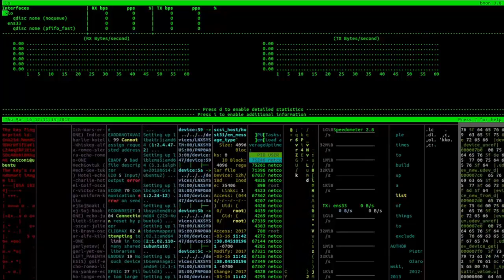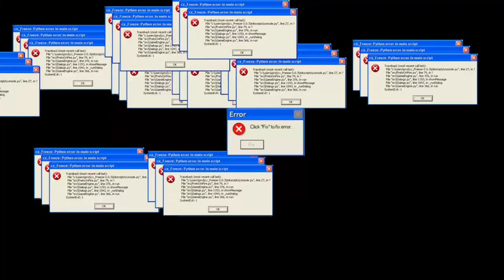Komşu Çocuğunun Bilgisayarını Bozması Ne Hissettirir?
Selam millet ben Necip Mücahit ne hissettirir kanalıyım. Kanalımız güzel bir abone sayısına geldikten sonra sizlere tekrar video çekmek istedim. Bu yolda bana destek çıkan herkese çok teşekkürler iyi seyirler.